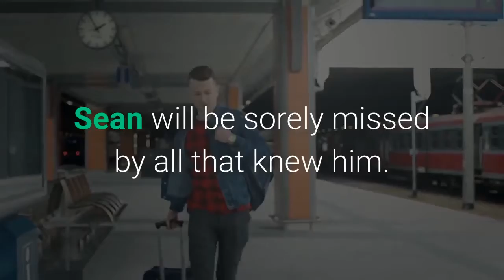Sean Lock British comedian and '8 Out of 10 Cats' star dies at 58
Sean Lock, the British comedian known for his regular appearances on panel shows such as 8 Out of 10 Cats, has died from cancer at 58. His agency, Off the Kerb Productions, confirmed the news Wednesday, issuing a statement that said: "It is with great sadness that we have to announce the death of Sean Lock. He died at home from cancer, surrounded by his family. Sean was one of Britain's finest comedians, his boundless creativity, lightning wit and the absurdist brilliance of his work, marked him out as a unique voice in British comedy."The statement added, "Sean was also a cherished husband and father to three children. Sean will be sorely missed by all that knew him. We kindly request that the privacy of his family and children are respected at this difficult time."The Twitter account for 8 Out of 10 Cats, the long-running comedy program hosted by Jimmy Carr, also issued a statement: "Sean Lock was a brilliant writer, a phenomenal stand-up, a comedy genius. Our thoughts are with his family after this devastating news. We will miss him greatly. There was no-one like him."Carr jimself tweeted, "Brutal news about Sean Lock today. I loved him. I'm watching clips of him right now - laughing & crying. I'll miss him so much."Channel 4 said Lock "played a huge role on the channel for over 2 decades, and we'll miss him. Our thoughts are with his family and friends."In addition to 8 Out of 10 Cats, Lock appeared on the show QI with host Stephen Fry, and The Big Fat Quiz of the Year alongside James Corden. He also won a British Comedy Award for Best Live Comic in 2000. Related content: